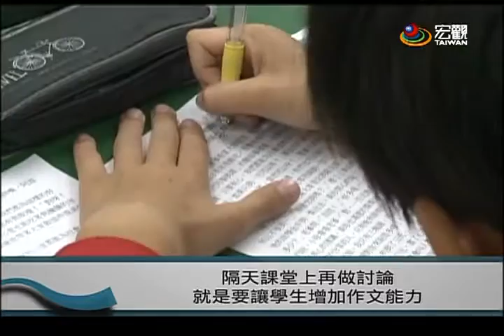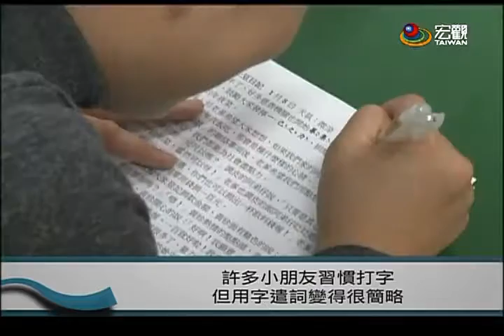雲林梅林國小黃振裕老師 出版童書分享閱讀 鼓勵學生寫作—宏觀粵語新聞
教書二十年的雲林梅林國小老師黃振裕，每天透過虛擬人物小土豆寫日記，分享給學生閱讀，鼓勵學生在寫日記時練習寫作。黃老師利用十五年時間出版十三本童書，他也大方請學生來替他寫書序，讓學生的文章也可以印進書裡，同學們都覺得很有成就感。